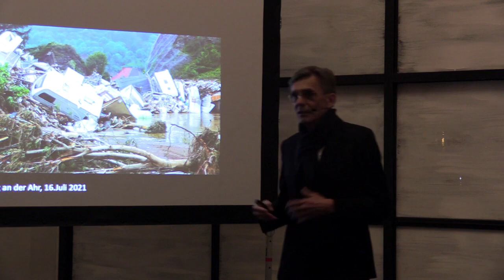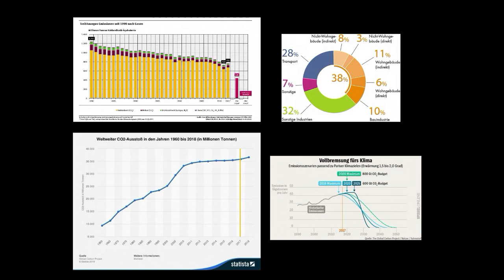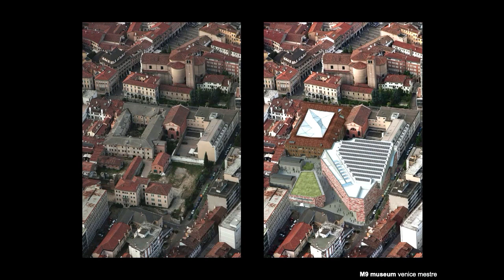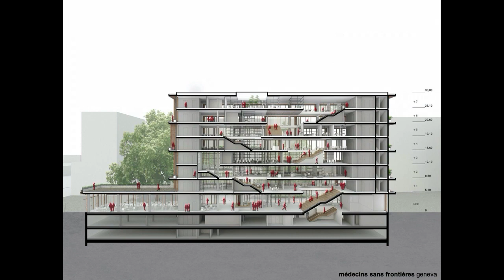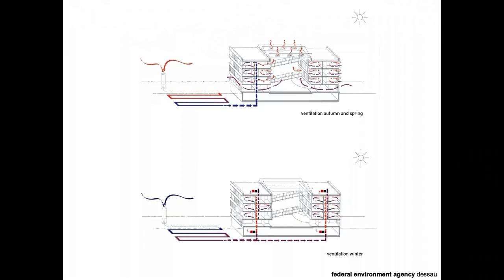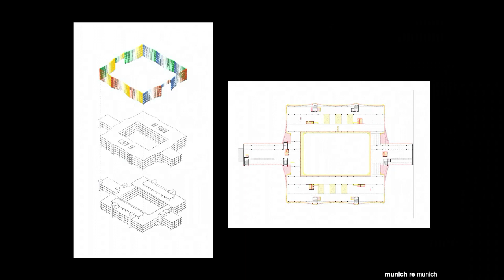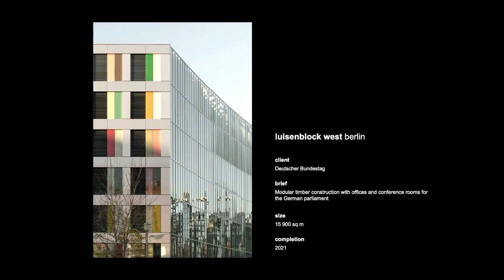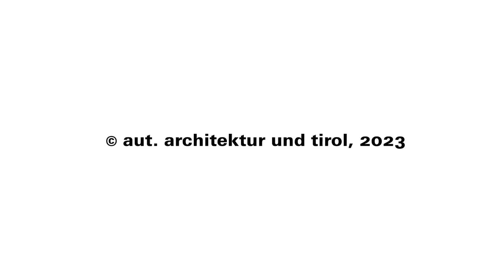Vortrag von Matthias Sauerbruch und Louisa Hutton im aut in Innsbruck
Seit seiner Gründung im Jahr 1989 beschäftigt sich das Architekturbüro Sauerbruch Hutton mit einer breiten Palette von Aufgabenfeldern, stets auf der Suche nach technologischen und räumlichen Fortschritten sowie einem verantwortungsvollen Umgang mit den verfügbaren Ressourcen. In ihrem Vortrag im aut - dem Tiroler Zentrum für Architektur in Innsbruck - gehen Matthias Sauerbruch und Louisa Hutton auf die Fragen ein, die ihre gestalterische Arbeit vor dem Hintergrund der vielfältigen Krisen unserer Zeit beeinflussen. Dabei legt das Berliner Büro besonderen Wert darauf, innovative Wege zu erkunden und kreative Lösungsansätze zu verfolgen.